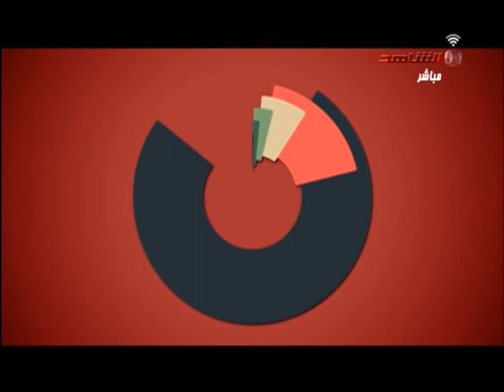شباب اليوم مع علي البلوشي وعبد الله القوماني